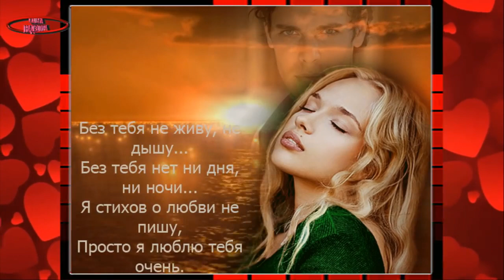НАША С ТОБОЙ ЛЮБОВЬ С Грищук